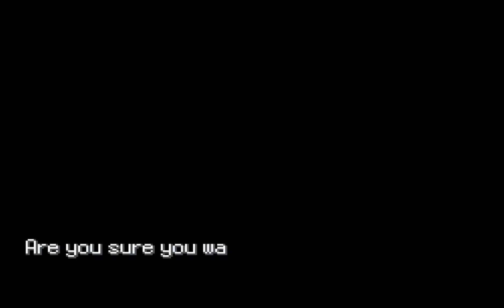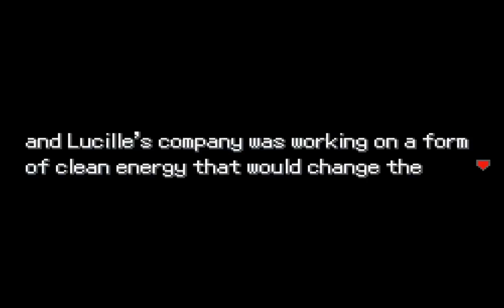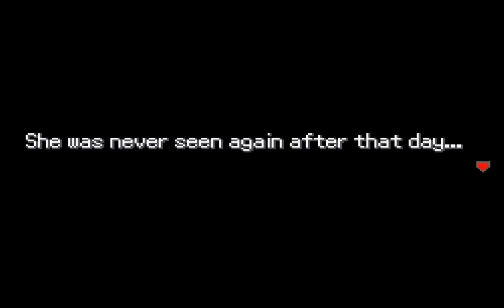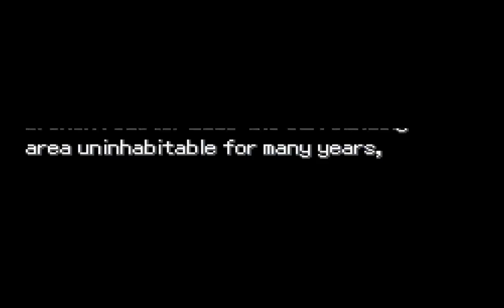Pokemon... YEAHHH! | Pokemon Uranium #1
I can't believe my Pokemon journey is about to start!